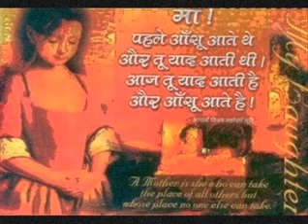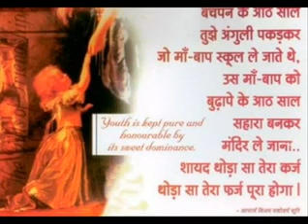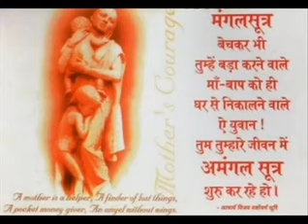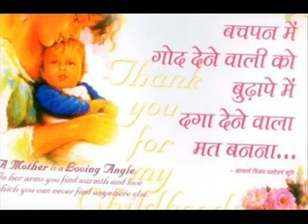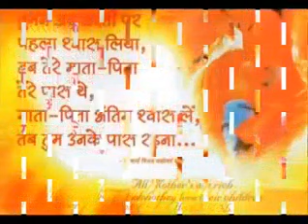Unconditional love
Unconditional love - mom